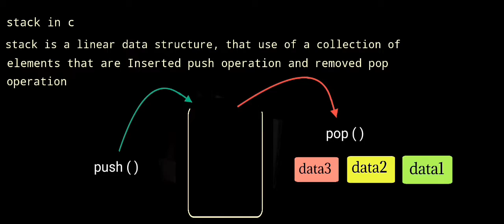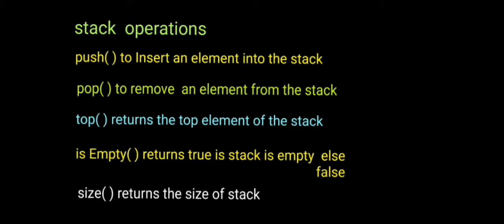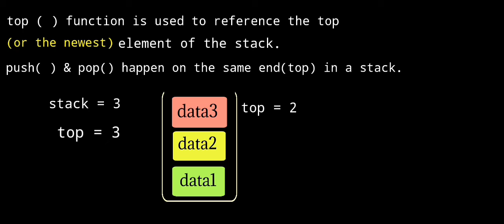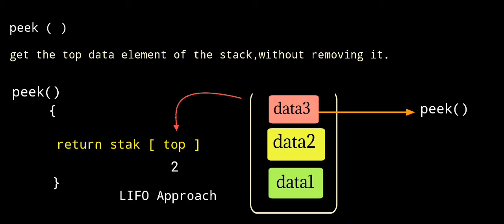stack in c tamil | stack operations in c|Introduction to stack in c | stack in datastructure tamil.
This video presentation study about stack in c tamil | stack operation in data structure tamil | Introduction to stack in c tamil